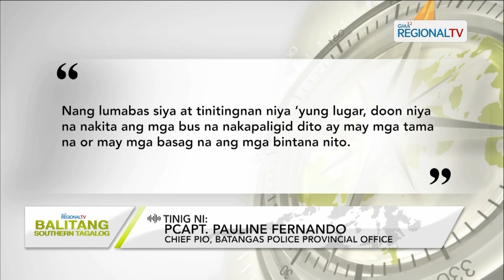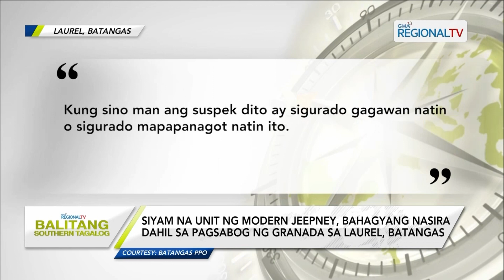Balitang Southern Tagalog: Patuloy ang Imbestigasyon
Siyam na unit ng modern jeepney, bahagyang nasira dahil sa pagsabog ng granada sa Laurel, Batangas; Pagkakakilanlan ng lalaking umano’y naghagis ng granada sa terminal, patuloy na inaalam ng awtoridad.